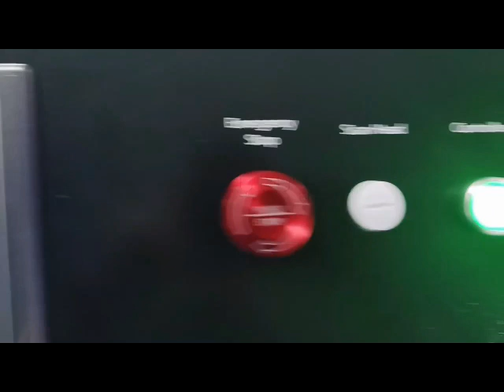2024 the Best Laser Cleaning Machine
This is a video about STYLECNC laser cleaning machine. Fiber laser cleaning machine is a manual portable laser cleaner with 1000W, 1500W, or 2000W CW fiber laser generator for rust removal, paint stripping, coating removal, plating, oil, stain, dirt cleaning for metal, ceramic, stone, and rubber mold residue cleaning.